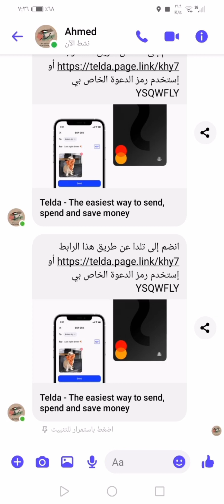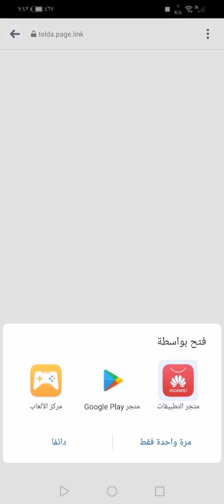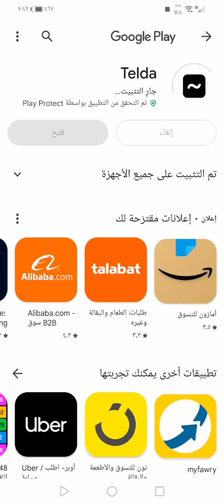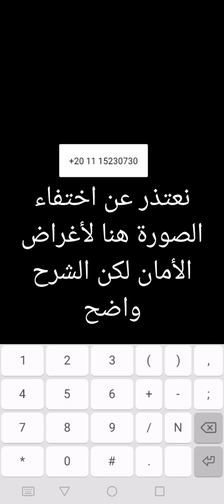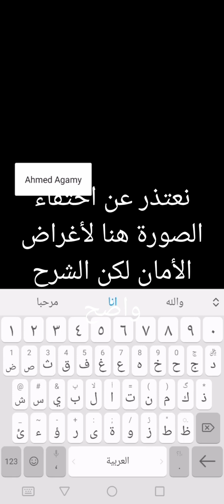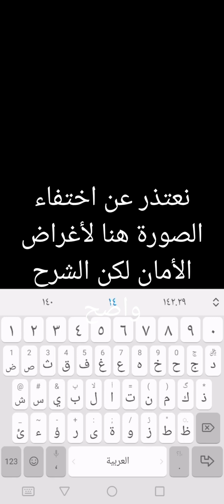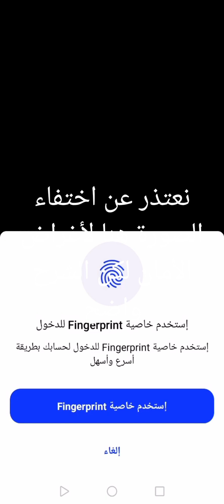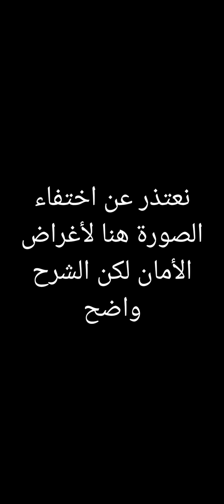أهمية ومزايا كارت مشتريات تيلدا المدعوم من بنك القاهرة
أو إستخدم رمز الدعوة الخاص بي YSQWFLY